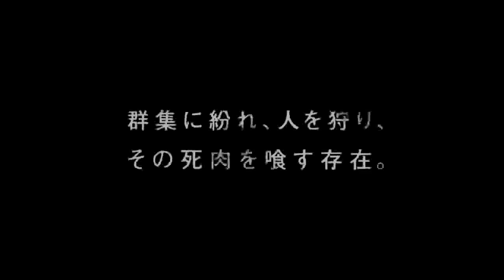Tokyo Ghoul Promo Trailer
This manga is getting an anime.